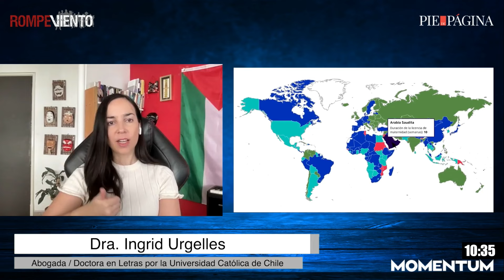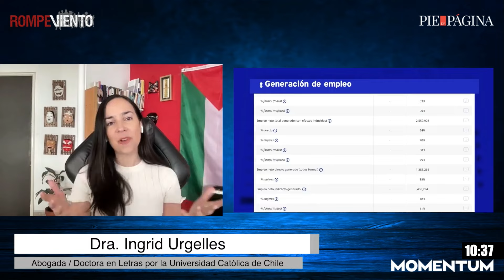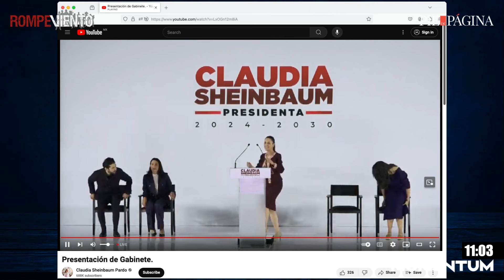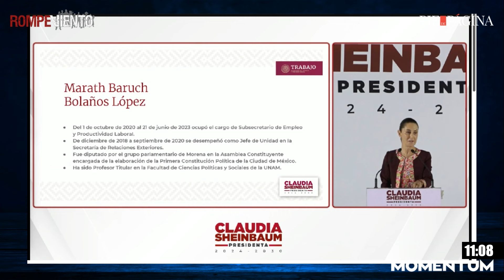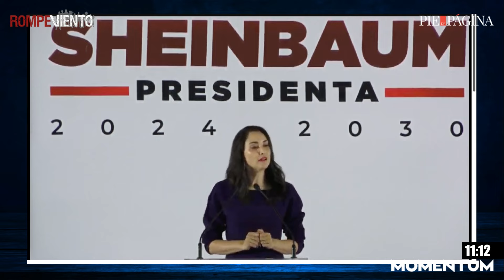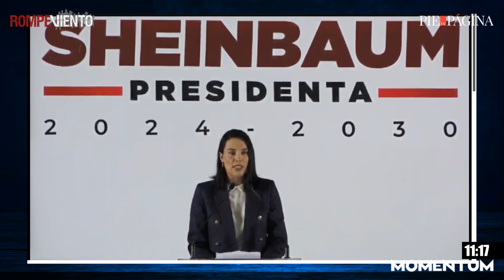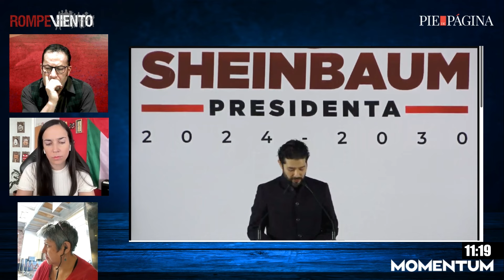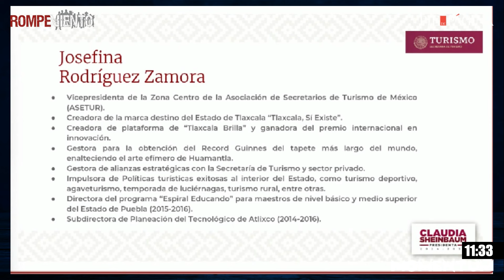Sistema Nacional de Cuidados (Adultas Mayores) / Puebla: despenalización del aborto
No te pierdas este análisis en la nueva mesa de Las Insumisas con Ingrid Urgelles y Daniela Pastrana!

* Sistema Nacional de Cuidados  (Pensiones Adultas Mayores)

En un país en donde el 75% de las tareas de los cuidados recaen sobre las mujeres aún no existe ningún reconocimiento y mucho menos alguna remuneración a su trabajo, a pesar de que en México, las labores domésticas y de cuidado representan el 24.3% del Producto Interno Bruto (PIB), de acuerdo con el Instituto Nacional de Estadística y Geografía (Inegi).

Es por eso que en 2020, la Cámara de Diputados aprobó la creación del Sistema Nacional de Cuidados (SNC), el cual reconocería por primera vez en la historia la responsabilidad del Estado en la atención de las personas adultas mayores, con discapacidad, niños, niñas y adolescentes, para que las labores de cuidado se distribuyeran equitativamente y no solo entre las mujeres, como ha sucedido históricamente.

* Puebla: despenalización del aborto

Con 29 votos a favor, siete en contra y cuatro abstenciones, Puebla se convierte en el estado número 12 en despenalizar el aborto en México por la vía legislativa. El aborto en la entidad también es legal bajo cinco circunstancias que no toman en cuenta las semanas de gestación: aborto imprudencial o culposo, violación, peligro de muerte, malformaciones genéticas o congénitas graves del producto y, a partir de este día, inseminación artificial no consentida.

* Irene Montero en el Parlamento Europeo

La eurodiputada de Podemos ha defendido su candidatura para presidir el Parlamento Europeo ante Roberta Metsola (PPE), candidata vencedora gracias a populares, socialistas, liberales, verdes y extrema derecha.

Conduce: Ernesto Ledesma